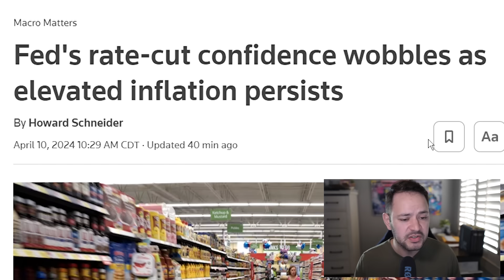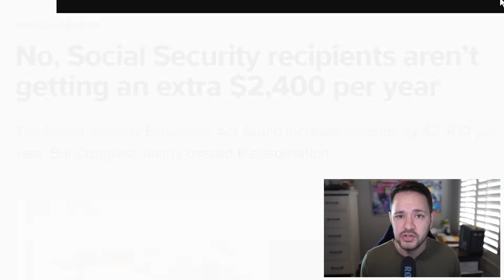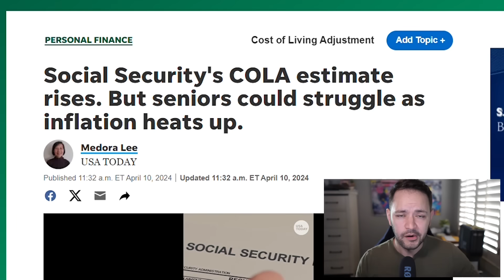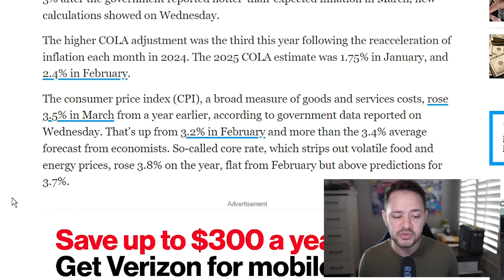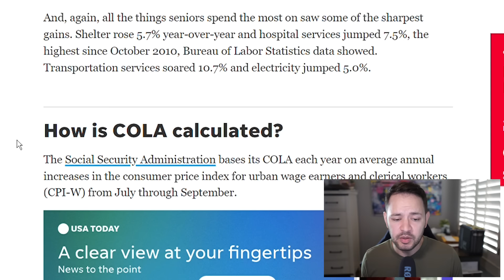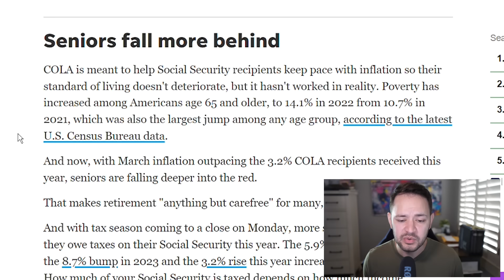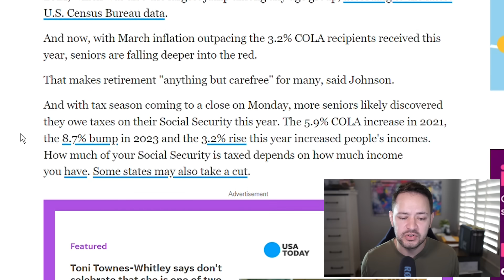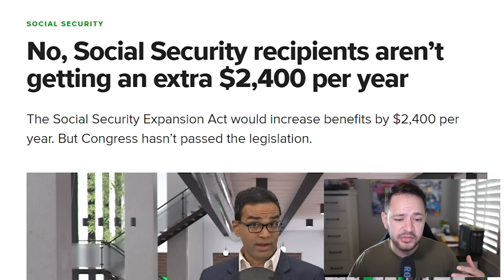BIG NEWS for Social Security!! COLA Forecast Just INCREASED for 2025…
Social Security SS SSI SSDI VA Low Income benefits Update – The Social Security Cost of Living Adjustment for 2025 estimate rises with the release of new CPI-W data for March 2024. But seniors could struggle as inflation heats up

$2400 Social Security Increase of benefits included in the Social Security Expansion Act

The Social Security 2100 Act attempts to expand Social security’s modest payments with no cuts and keep the system strong and funded for decades to come.